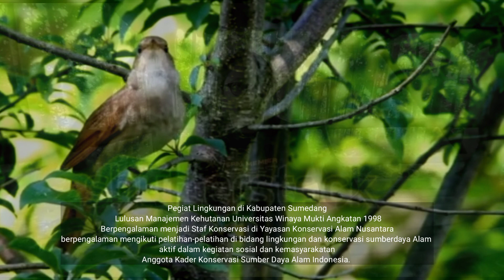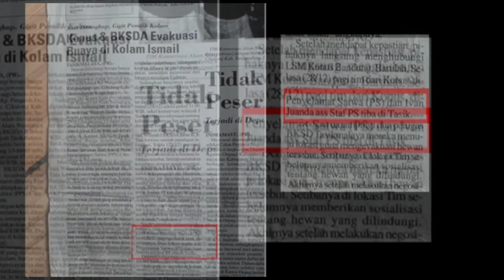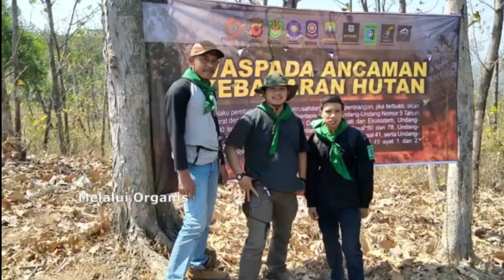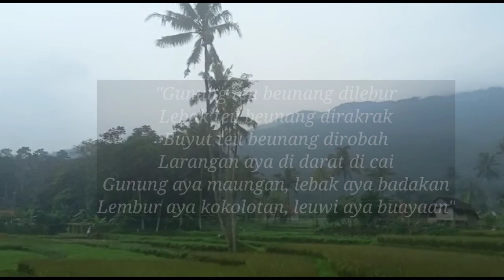Kandidat Lomba Wana Lestari CDK IX